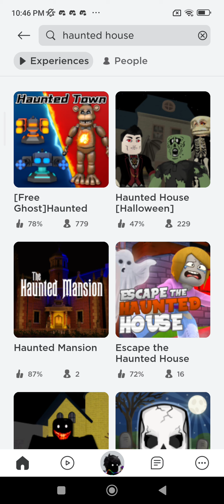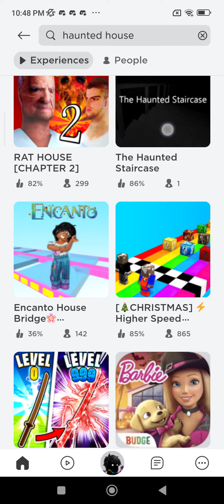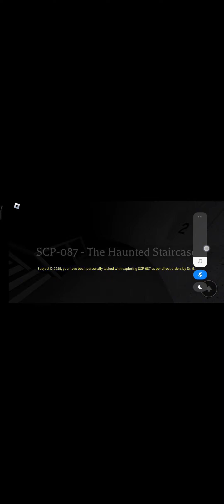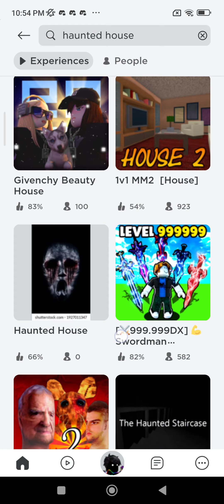playing 2 horror games, wait... THIS IS SO SCARY